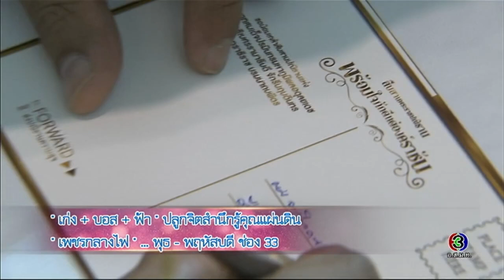สีสันบันเทิง | "ญาญ่า" ทุ่มสุดตัวออกสเต็ปแดนซ์ใน "คลื่นชีวิต" | 26-01-60 | TV3 Official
ผู้ดำเนินรายการ : ลูกแก้ว-กรกมล ชิตพงศ์